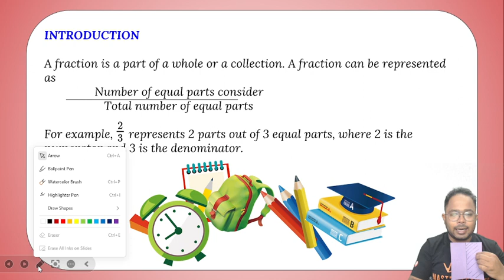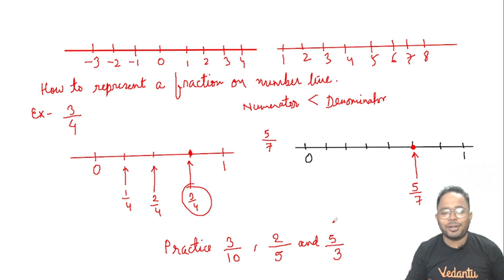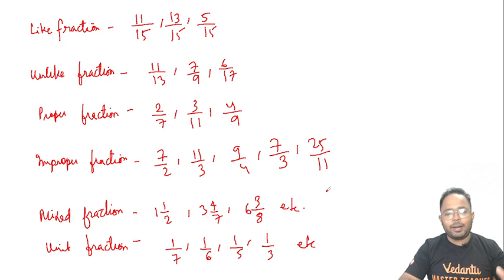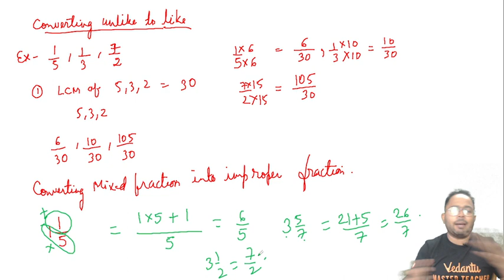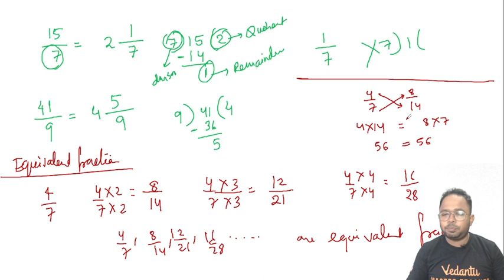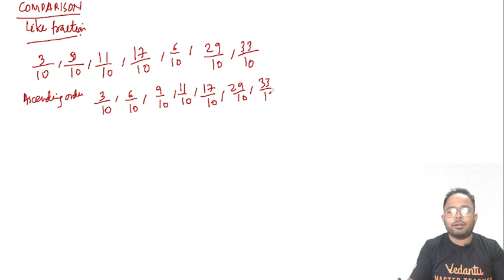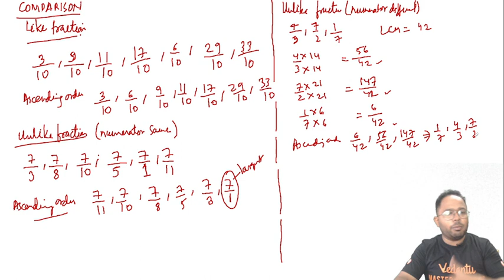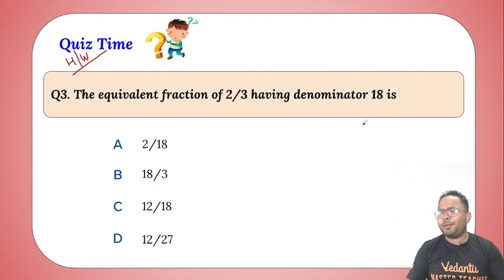FRACTIONS - Part 1| Grade 5 - 6 | Olympiad Math Mastery - Level 4 | SOF - IMO, NMTC| Amit Sir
Welcome to our Math Olympiad preparation series! If you have a passion for mathematics and dream of a bright future in this field, you're in the right place. Join us as we explore a comprehensive range of courses tailored for students from Grade 5 to Grade 12.

👉🏼Purchase the IOQM book

Click the 🔔 Button so you don't miss any notification.